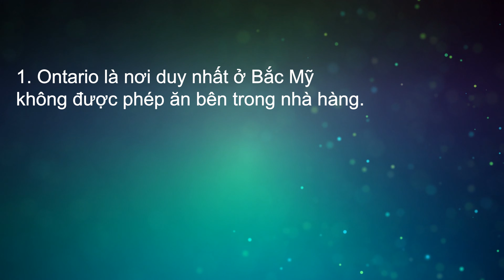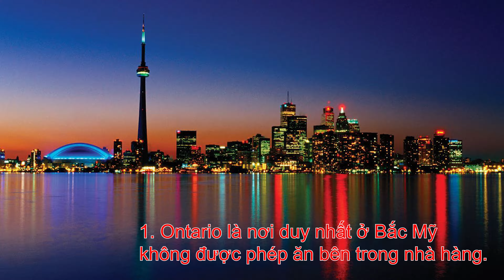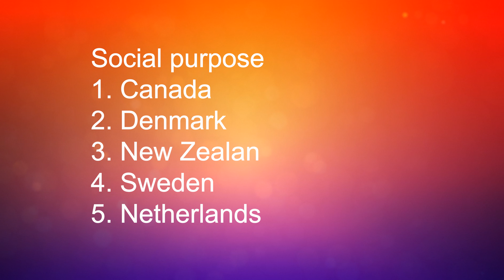Ontario là nơi duy nhất ở Bắc Mỹ không được phép ăn bên trong nhà hàng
Team Quang Lam - Ontario là nơi duy nhất ở Bắc Mỹ không được phép ăn bên trong nhà hàng
Quang Lam rất vui khi được đồng hành cùng quý khách với những bản tin hằng ngày của Canada, và tin thị trường bất động sản
Bản tin hôm nay ngày 03 tháng 07 năm 2021 gồm những tin chính sau đây:
1.Ontario là nơi duy nhất ở Bắc Mỹ không được phép ăn bên trong nhà hàng.
2.Canada được bình chọn là đất nước đáng sống nhất thế giới năm 2021.
3.Tin thị trường bất động sản: Giá thuê trung bình ở Toronto gần $2,000 mỗi tháng.
Source: 680 news, Trang Tin Tổng Hợp, dailyhive.com
** Video chỉ được cung cấp cho mục đích tìm hiểu thông tin.